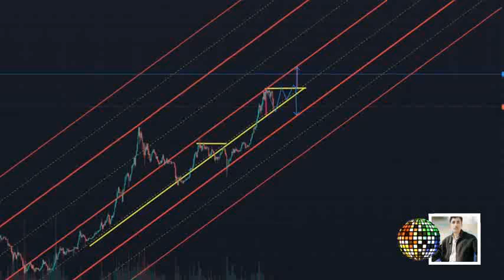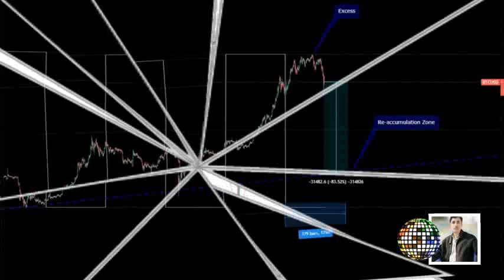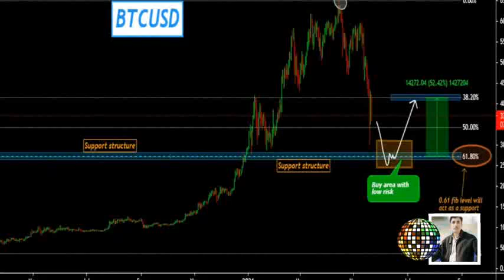Bitcoin weekly forecast